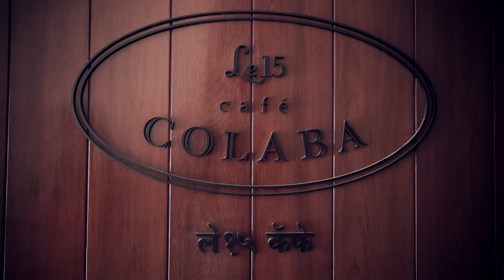Le 15 Cafe - Famous Cafes in Mumbai | Today's Special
Passion for chocolate led her to follow her dreams and turn them into reality.Rightly said by Pooja Dhingra, owner of Le 15 Cafe, it's just the love & passion for doing something that makes you want to accomplish them and turn them into a special something. Collaborating with Chef Pablo to build this cute cafe tucked in the heart of South Mumbai has already been loved by all. Watch how her love for chocolates eventually led to the inception of Le 15 Cafe.